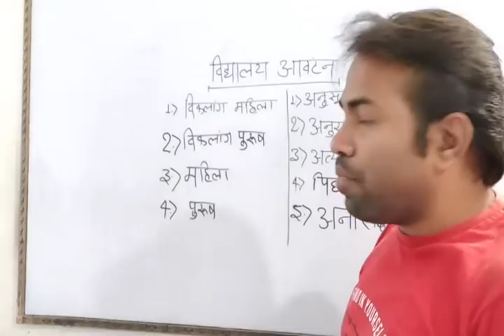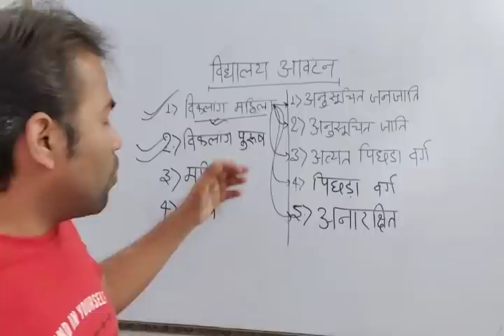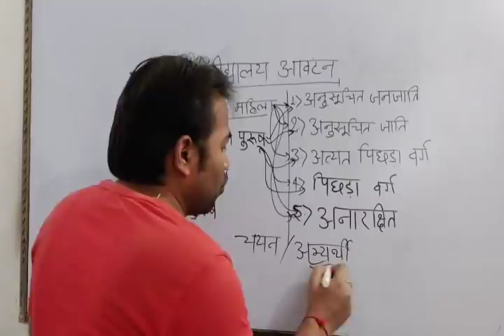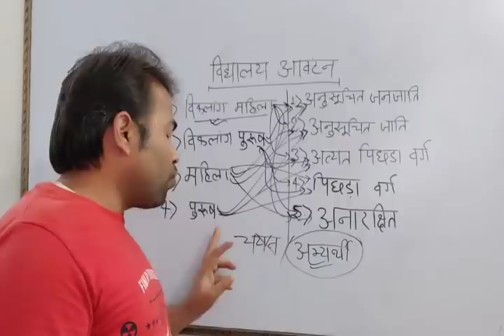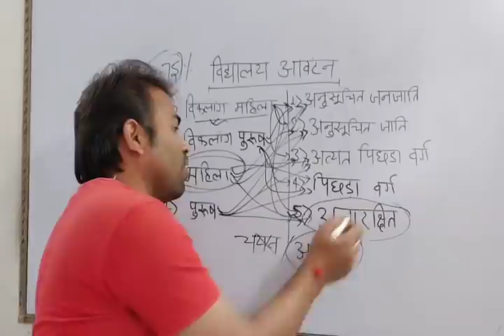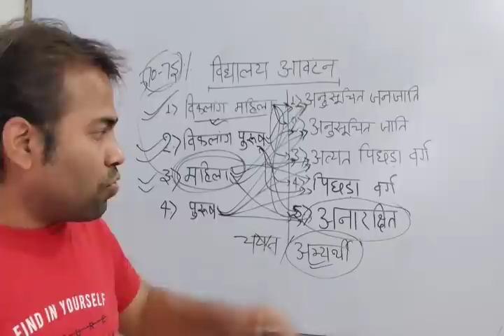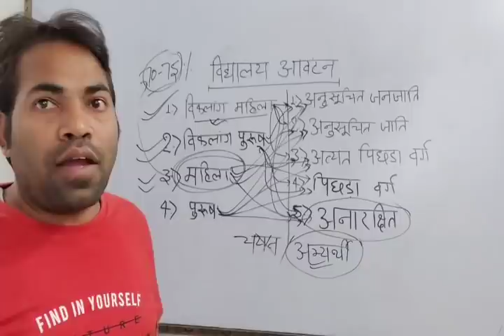विद्यालय आवंटन कैसे होगा।23फरवरी को अनुपस्थित रहेंगे तो क्या होगा।SUN 7H